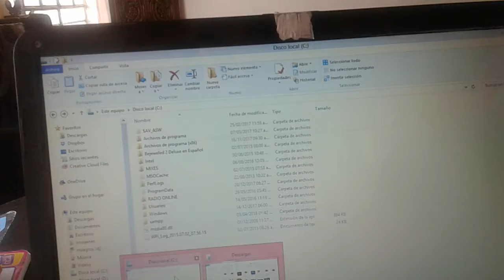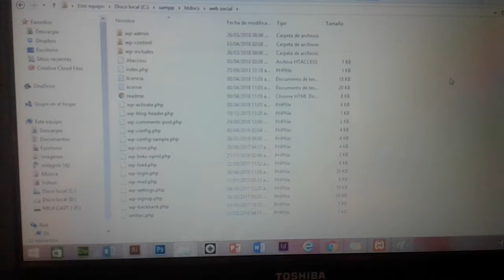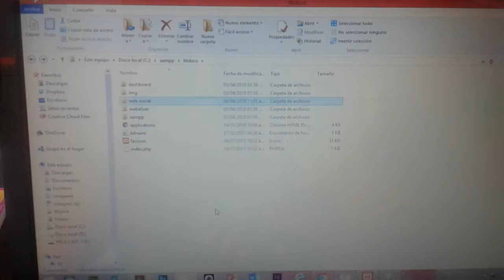Instalación de Wordpress